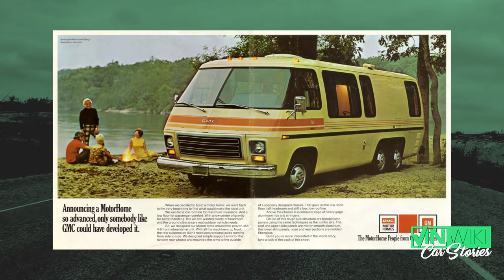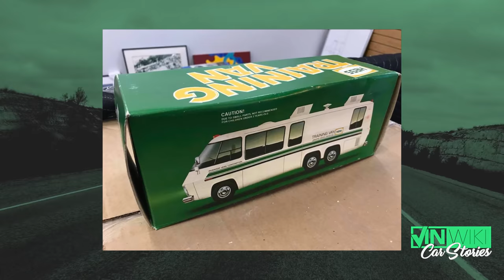The automotive curse of Oklahoma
Follow John Ficarra @ficarraclassics

Find the right lawyer to help you fight a speeding ticket or traffic citation. Avoid costly insurance premium increases, license points, and possible suspension.